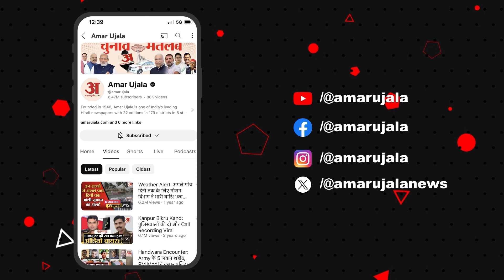Giriraj Singh on Population Control: गिरिराज सिंह ने की जनसंख्या नियंत्रण पर कानून लाने की मांग